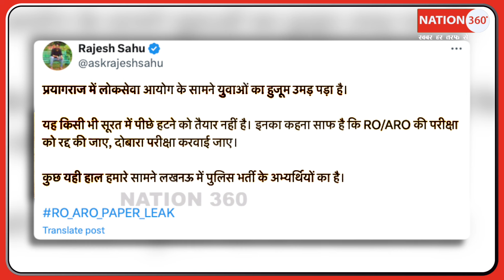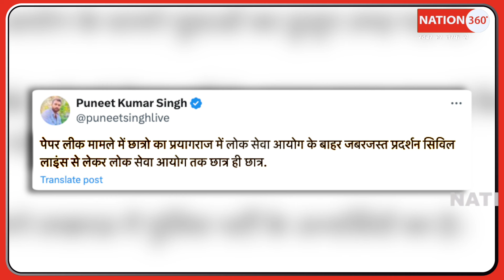UP में दिनदहाड़े ये क्या हुआ! मीडिया ने दबा दी खबर!